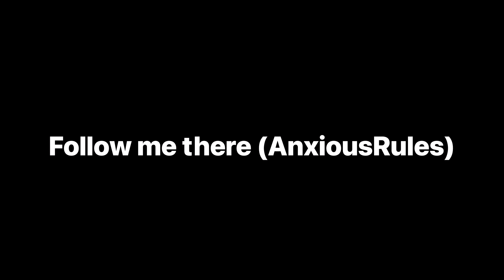Just me and nickosalty winning a bedwars game :)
Hey! My name is Jerick even though I go by anxious! In this video I won a game with a good friend of mine! His name is nickosalty, I’m sure some of you have heard of him. I tried to edit to the best of my ability, keep in mind I suck at this game. Please no hate and enjoy!!!